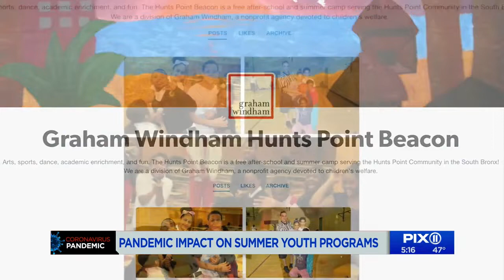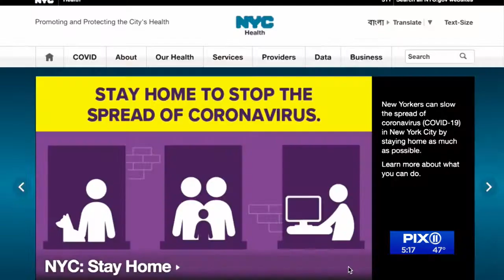Pandemic impact on summer camps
Many youth programs are trying to find ways to open up this summer.